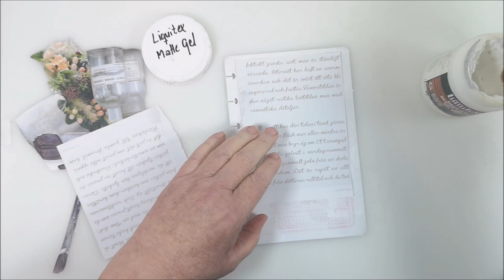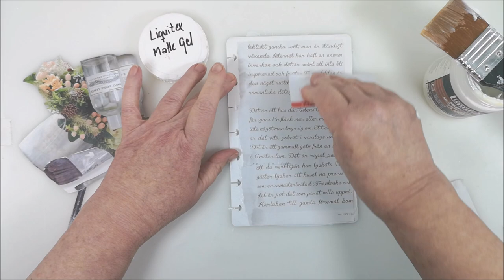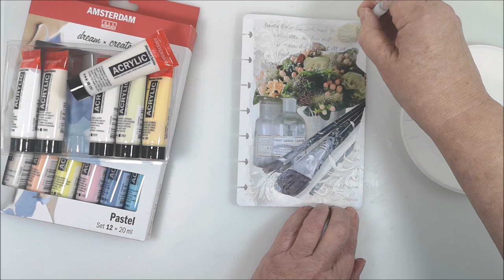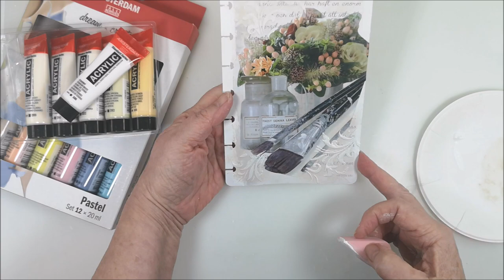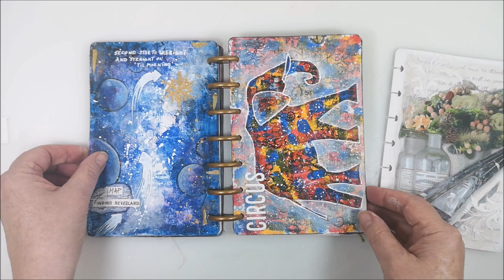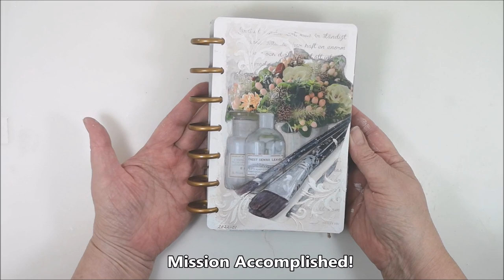Collage with Magazine images - STILL LIFE - Mission Inspiration 2022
A new year and a new "mission" in the Mission Inspirations challenge on Facebook. Playlist with all the missions so far
The theme this time are STILL LIFE or STILLEBEN, created in your own style. One of my creative goals for 2022 is making more collage, so I thought this mission would be a great opportunity to start with it.

Time Chapter
00:00 Materials and the mission
00:13 White Gesso - preparing the surface
00:44 Collage with Magazine images
03:26 Stencil + mix of Modeling paste and White Gesso
04:57 Amsterdam acrylic - Pastel set
07:29 Shading with Stabilo All 8008 pencil
10:30 Quick flip through of my Mission Inspiration Journal